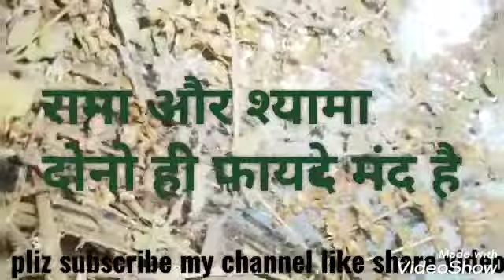कही ये गलती आप भी तो नही कर रहै बहुत किमती हे राज छुपा है इसमैं भूल से भी फेकना नही